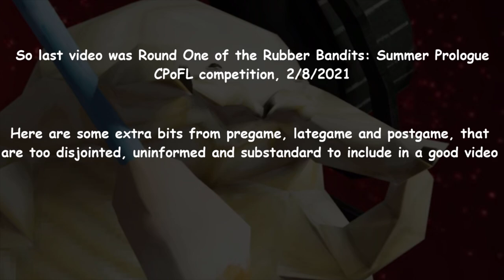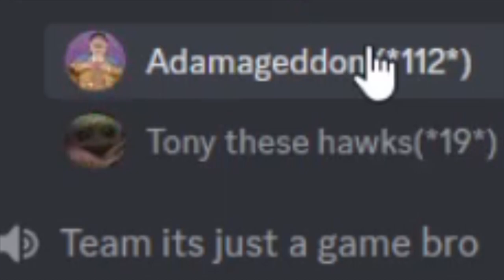Rubber Bandits: Extra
Just some small extra video for the little things

i made the thumbnail myself